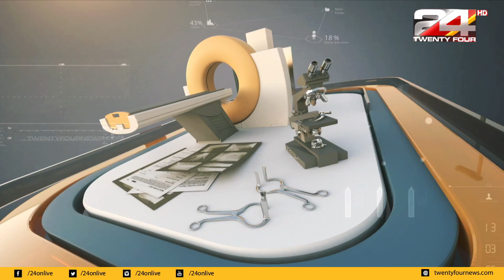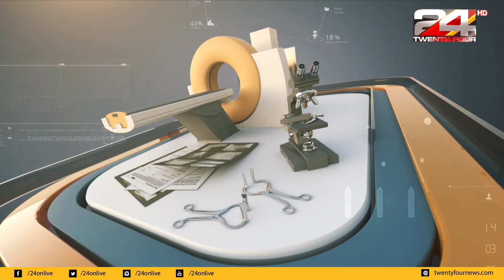LIVE DOCTORS | ഹീമോഫീലിയ രോഗികൾ ശ്രദ്ധിക്കേണ്ടതെന്തെല്ലാം | 24 NEWS